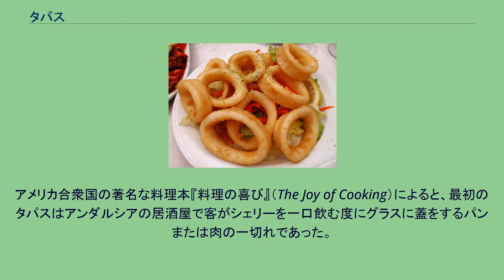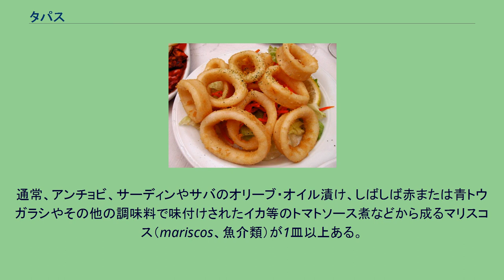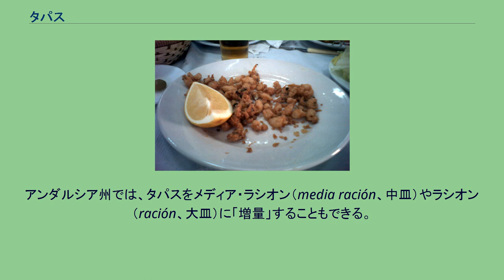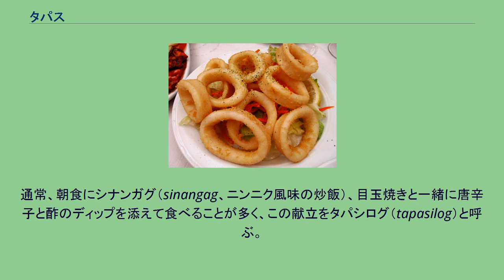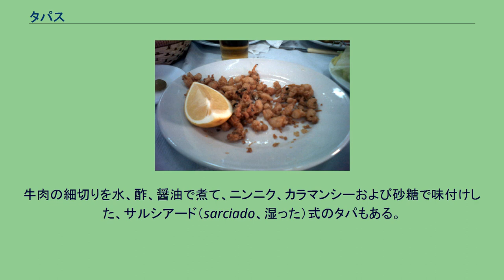タパス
タパの一種プンティジタス（小イカフライ） タパスまたはタパ（スペイン語単数形 Tapa）とは、スペイン料理の様々なアペタイザーである。
冷製料理（オリーブとチーズ混ぜ合わせ等）または温製料理（小イカフライ等）がある。
タパスは小皿料理なので、会話をしながら食事をするのに向いている。
また、タパスを立食とする習慣がある国もある。
スペインではバルによって無料で出すところもあり、店によって、さまざまなものがある。
伝説によると、タパの習慣はカスティーリャ王国の賢王アルフォンソ10世の時代に、ワインと小量の料理を食事の間に摂ることで病気から回復したことから始まったと言われている。
健康を取り戻した王は、居酒屋がワインを客に出す際、必ず軽食または「タパス」を伴うことを命じた。
この命令は酒を飲むための法の抜け道となった。
タパは「蓋をする」を意味する動詞「タパル」（tapar）に由来する。
アメリカ合衆国の著名な料理本『料理の喜び』（The Joy of Cooking）によると、最初のタパスはアンダルシアの居酒屋で客がシェリーを一口飲む度にグラスに蓋をするパンまたは肉の一切れであった。
こうして、甘いシェリーにショウジョウバエがたかることを防いだ。
シェリーに蓋をする肉は通常ハムまたはチョリソで、いずれも塩辛くのどが渇く食品である。
このため、バーテンダーとレストラン支配人はシェリーと共に供する様々な軽食を作り始め、飲み物の売上げを増やそうとした。
まもなく質素なつまみにすぎなかったタパスはシェリーと同じくらい重要な存在になった。
タパスは、スペインの歴史を通じ種々の文化および国の影響と食材を取り入れ発展した。
古代ローマによるイベリア半島の占領はオリーブと灌漑をもたらした。
8世紀における北アフリカのムーア人侵略は、アーモンド、柑橘類、香り高い香辛料と、メゼをつまみながら酒を飲む習慣を南部にもたらした。
彼らの700年にわたる支配の影響は今日も、特にアンダルシア州に残っている。
新大陸の発見はトマト、トウガラシ類、トウモロコシ、インゲンマメやライマメおよびジャガイモをもたらした。
これらは直ちに受け入れられ、スペインの風土で容易に栽培された。
「タパ」は、スペイン語で「蓋」を意味する。
「タパ」の語源には諸説ある。
スペインでは、夕食は午後9時から11時の間で、夜中の12時を過ぎることもあり、仕事が終わってから夕食までの時間が長い。
このため、スペイン人は仕事を終えるとディナーの前まで「バルのはしご」（スペイン語で「タパスに行く」、lr de tapas ）をして、タパスを食べる。
他の一般的なタパスの時間帯は週末の正午ごろで、自宅での通常1時から3時の間の正式な昼食前の社交手段となる。
バーや小さなレストランでは、通常ガラスの仕切りで覆われた保温機能のあるトレーに8〜12種類のタパスが用意される。
タパスは通常ニンニク、唐辛子やパプリカ、クミン、塩、コショウ、サフランと、ときにたっぷりのオリーブ・オイルで濃く味付けされる。
通常、アンチョビ、サーディンやサバのオリーブ・オイル漬け、しばしば赤または青トウガラシやその他の調味料で味付けされたイカ等のトマトソース煮などから成るマリスコス（mariscos、魚介類）が1皿以上ある。
ほとんどの場合、タパスにはマンサニージャ種やアルベキーナ種など1、2種類のオリーブが含まれる。
ソースベースのタパスには通常数種のパンが添えられる。
マドリード、レオン、アストゥリアス州、ガリシア州、エストレマドゥーラ州、およびアンダルシア州の地域では、バルで酒類や飲み物を注文すると、タパがついてくるバルも多い。
スペイン北西の都市レオンでは、バリオ・ウメド（Barrio Humedo） として知られる地域のタパス・バルでコルト（corto、少量のビール）やワイン１杯に自家製の料理が供される。
特にスペイン北部のナバーラ州、バスク州、カンタブリア州、およびサラマンカ県のような行政区でのタパスの一種は、ピンチョとよばれる串や楊枝が刺さっていることからピンチョス（バスク語：pintxos）と呼ばれる。
楊枝は軽食がパンから落ちないように軽食に刺して留めてあり、客が食べた料理の数を数えるためにも用いる。
ピンチョの値段は1.00から1.50ユーロであり、値段の異なる料理には異なる種類の楊枝が使われる。
飾りのついた串が闘牛で使用される色鮮やかな槍（バンデリージャ）を連想させることから、バンデリージャス（banderil...